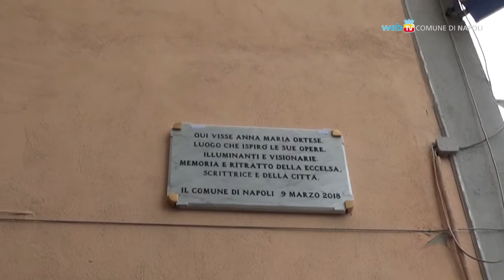In via Palasciano, alla Riviera, una targa per Annamaria Ortese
Con una targa in via Ferdinando Palasciano, Napoli ricorda la scrittrice Annamaria Ortese a vent'anni dalla scomparsa. Nel pomeriggio, in Sala Giunta, un incontro pubblico con Valeria Parrella.